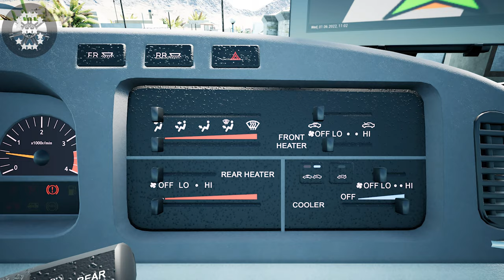Tourist Bus Simulator "4K" Classic Minibus !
32 GB RAM
• 2K Resolution Original
• 4K Rendered

FEATURES
- 20 faithfully recreated cities and beaches

It's the right choice to speed up the process of building your company's fleet and staff at the same time. This vehicle is just ideal for an island such as Fuerteventura.